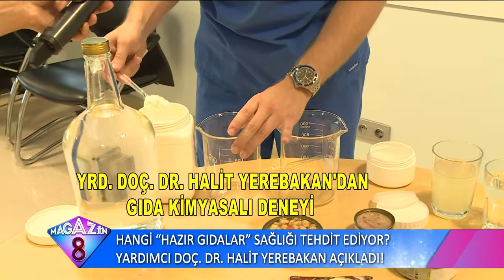Hangi Hazır Gıdalar Sağlığı Tehdit Ediyor Yardımcı Doç Dr Halit Yerebakan Açıkladı